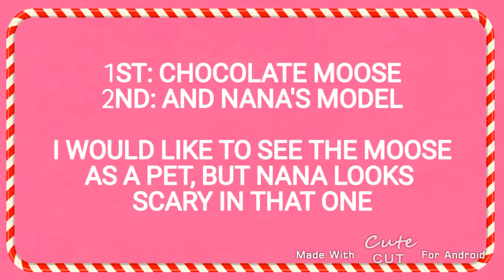NANI!?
sorry for the water mark had to make a short video. New Karamelle Teasers. check my latest video to see all the karamelle teasers.